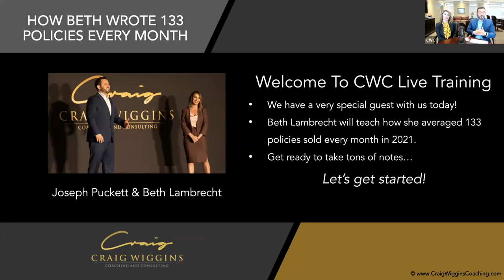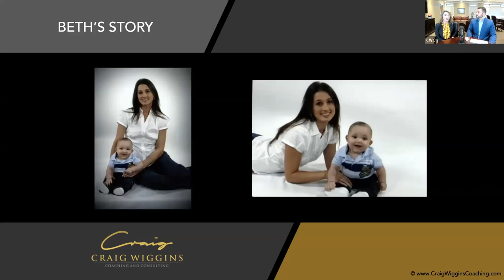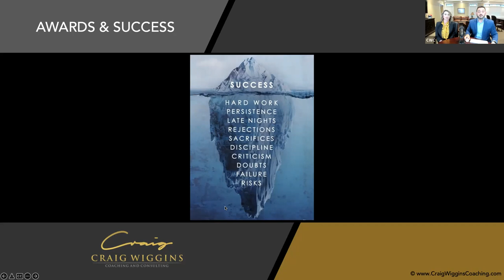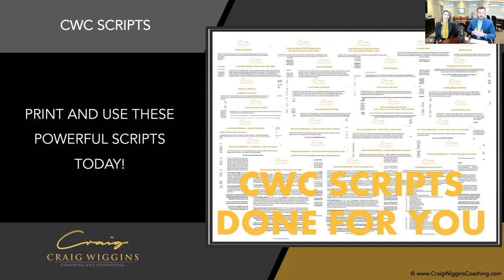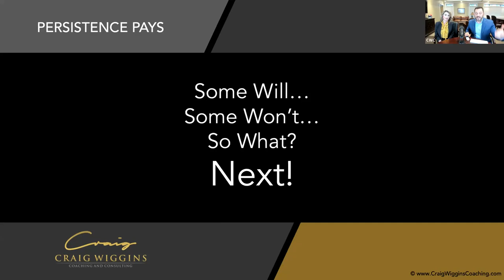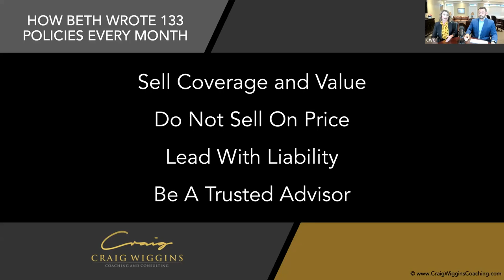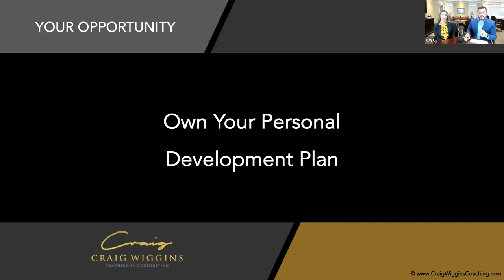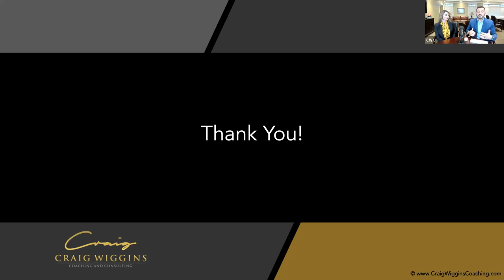Learn How Beth Sold Over $1,000,000 in personal lines insurance premium!!!